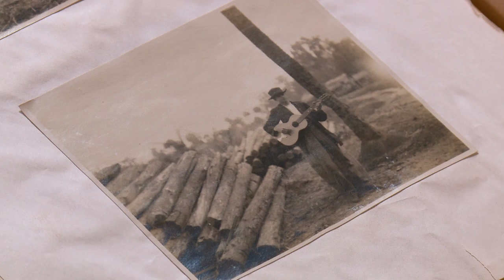Grand Opening of Dixon Ticonderoga National Museum & Fine Art Gallery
In November 2015 Dixon Ticonderoga held the Grand Opening of its National Museum and Fine Art Gallery in their Lake Mary, Florida corporate office.  Free class field trips and tours for adults are available on request.